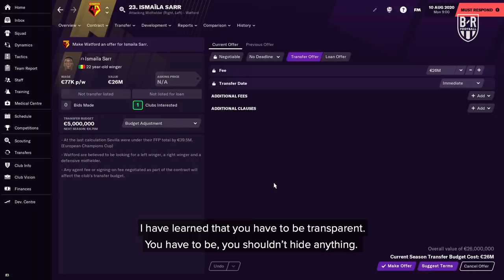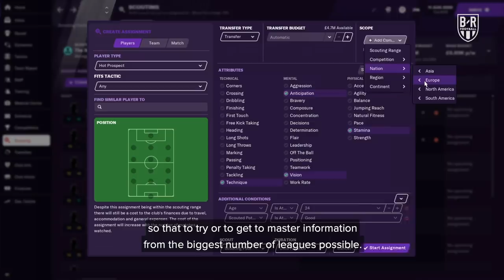Behind The Ball: Meet Monchi, Master of the Transfer Market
Everyone likes finding the next wonderkid on Football Manager. What can you learn from Sevilla’s Director of Football Monchi, a master of the transfer market?

This is ‘Behind The Ball’.